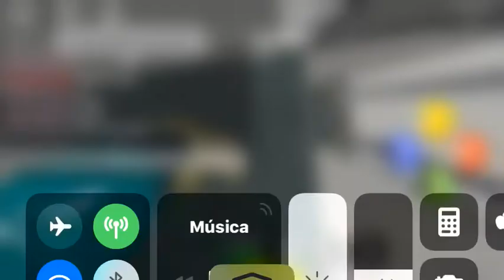Pablo Rodríguez plays silly simulator